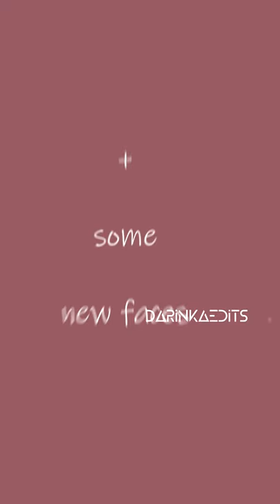Riverdale - Season 5 Trailer (vertical video) ⚠ flash warning ⚠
coloring - mine
audioedit - mine

Track:   Ericovich X L Kaison - Disguise